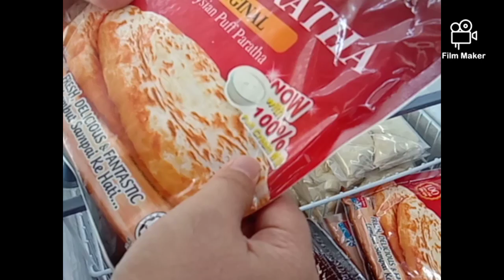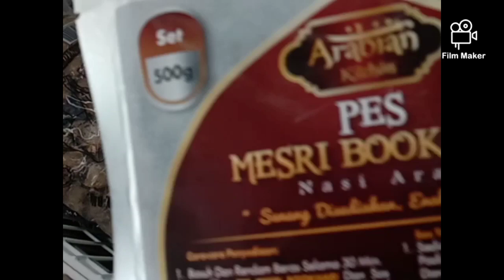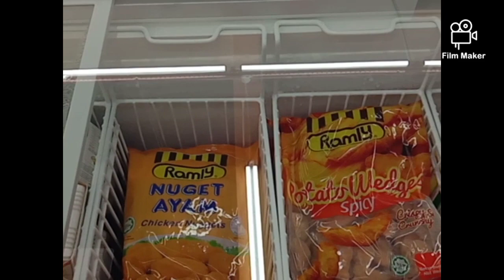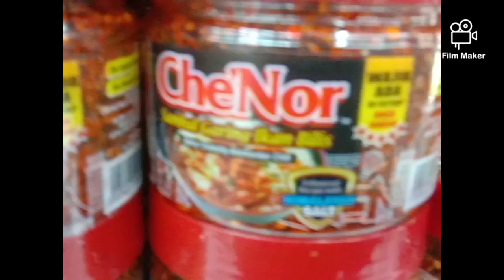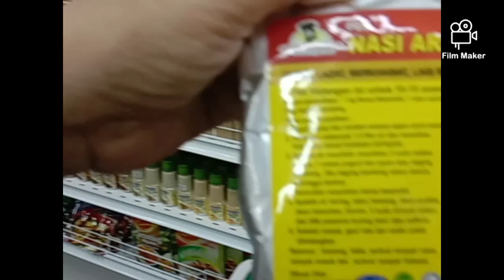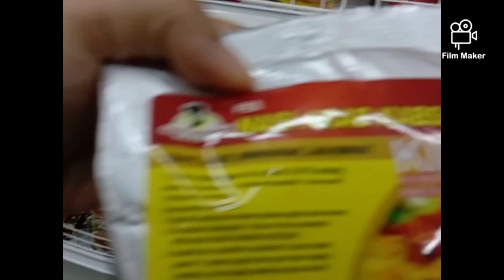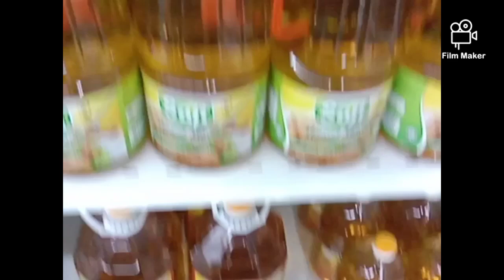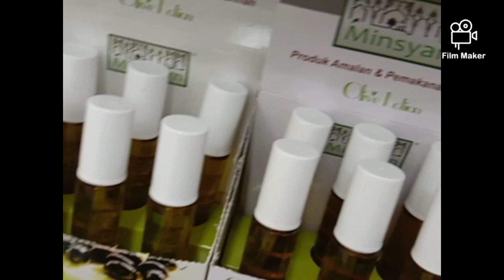Jom Singgah Aisyah Mart Beli Barangan Dapur Shah Alam / Subang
Jom Singgah Beli Barangan Makanan
ke kedai Aisyah Mart